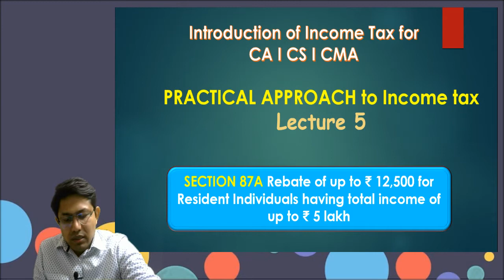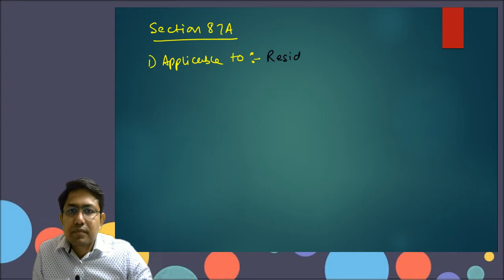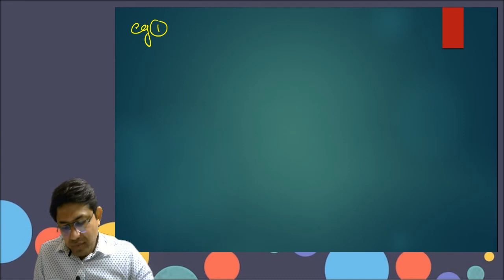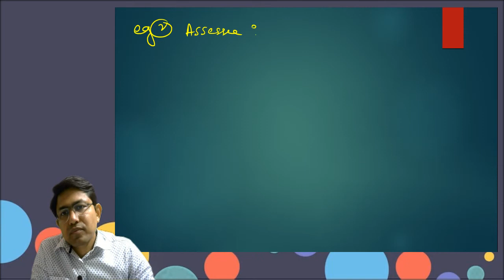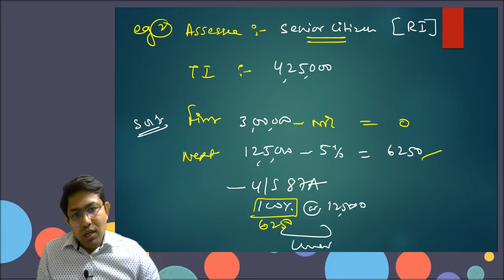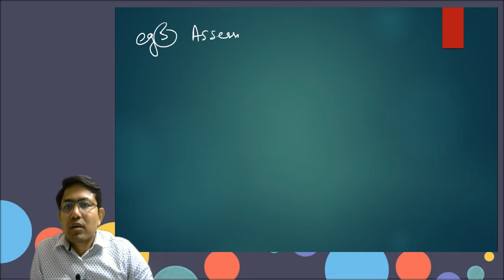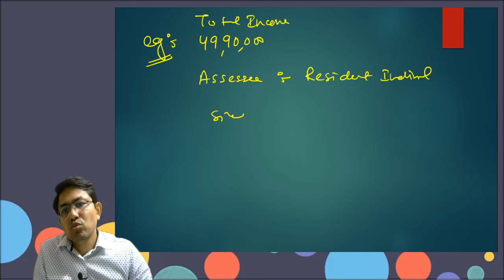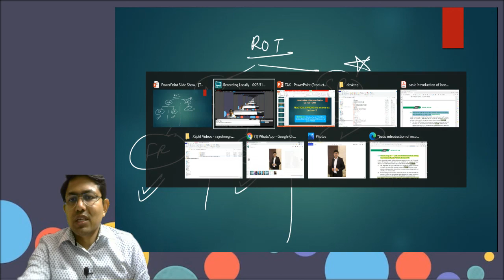Practical Approach to Income tax I Lecture 5 I Section 87A Rebate in case of individual assessee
Did you need any *HELP* in CA I CS I CMA FOR TAXATION then, this is for you:
-*Separate doubt sessions*
-*Test series*
-*More than 15 yrs of experience teachers*